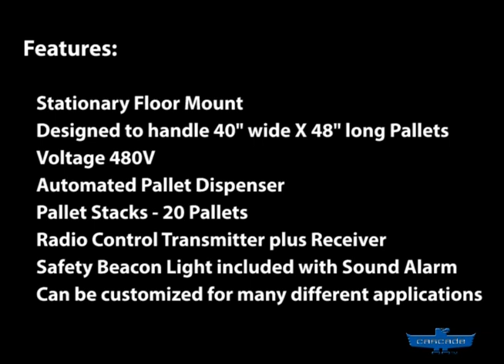Load Transfer Station With Automated Pallet Dispenser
Automated pallet dispenser stacks up to 20 pallets and can be customized for many different applications.